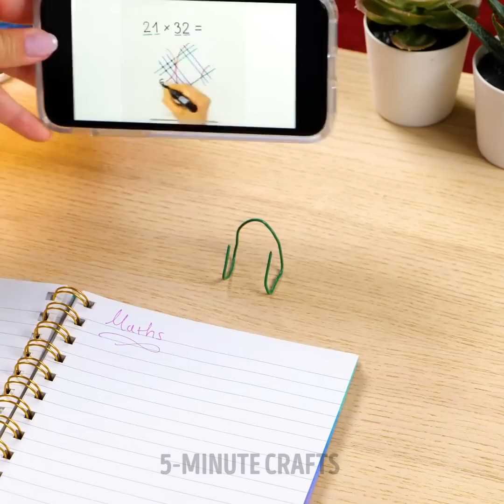Life Hacks That You Will Actually Find Useful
00:00 - Random life hacks
05:11 - Easy hacks to make you an expert in the kitchen
08:41 - Interesting life tips